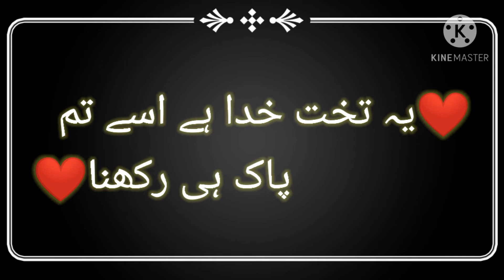har shakhas to hota nahi || Poetry in urdu ||My urdu series